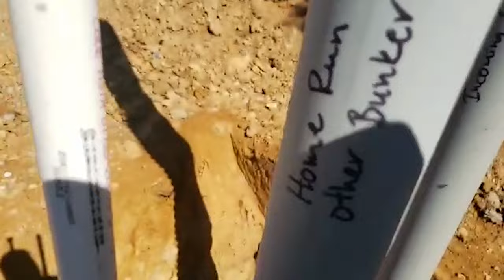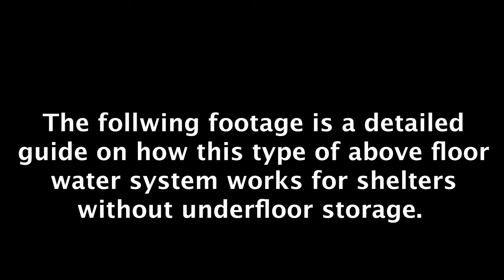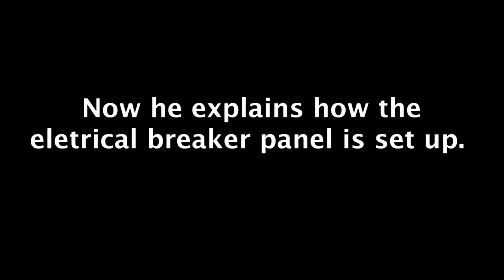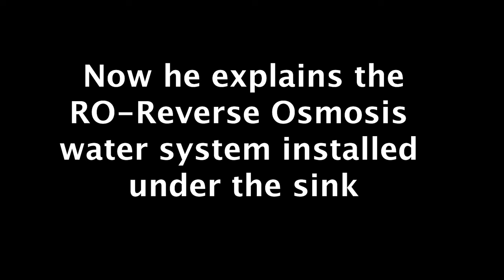INSTALLING a $350,000 ATLAS BOMB SHELTER with a SECRET PASSAGE!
Ron Hubbard
President/CEO & Founder